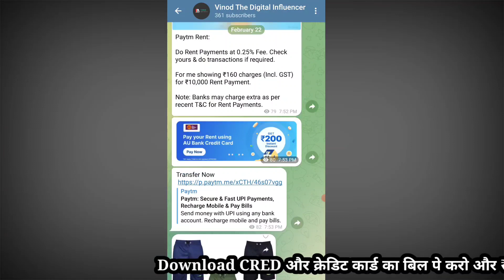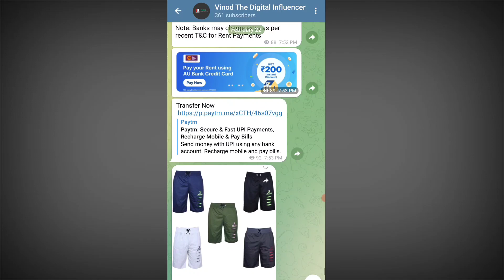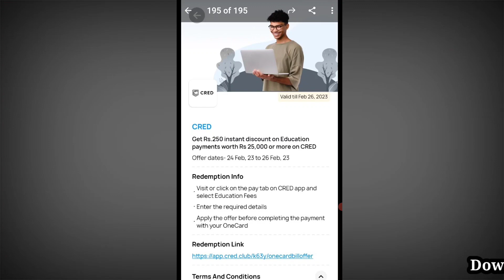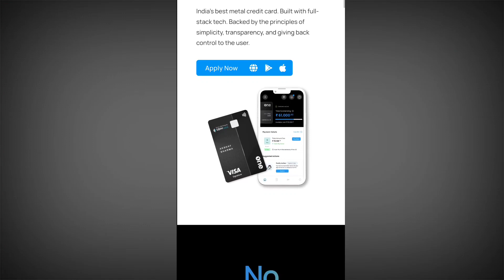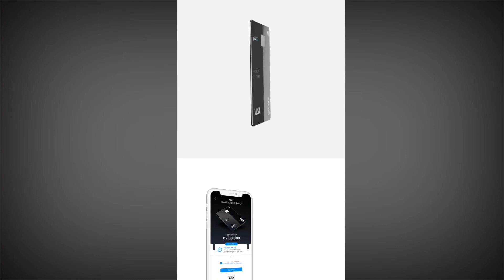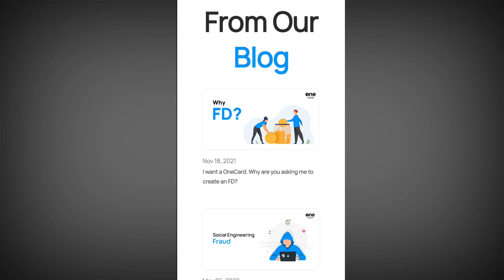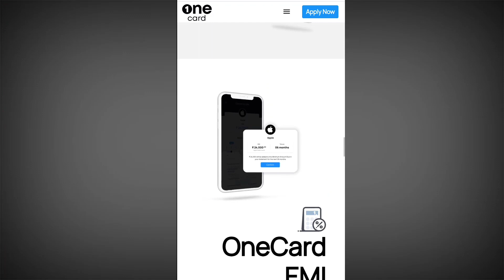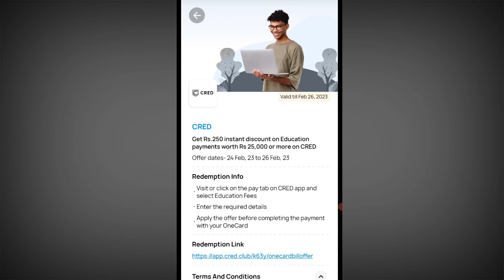Credit Card To Bank Transfer | How To Get a Credit Card Without Income.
अब क्रेडिट कार्ड के बैलेंस को बैंक में ट्रांसफर करे फ्री   | Credit Card To Bank Transfer.

About Video :

Aaj Ki Video Mai maine aap logo ko Free Credit Card Balance Transfer To Bank Account | Credit Card Tricks ke bare me bataya hai. Dosto Mera Yeh Video Banane Ka Ek Hi Uddesh Hai Ki Aap Logo Ka Jyada Se Jyada Benefit Kaise Ho.

SBI SimplyCLICK Credit Card

SBI SimplySAVE Credit Card

Bajaj Finserv RBL Bank SuperCard